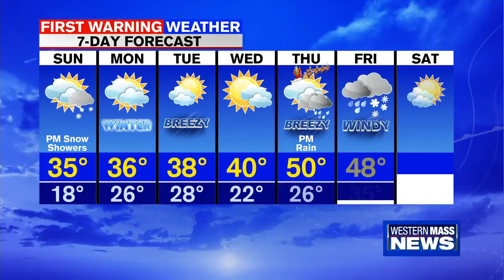Saturday Night News Update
In this news update, the Springfield mayor, police commissioner, and other city officials came together to talk about police reform during a virtual conference where they discussed past misconduct that took place across the city. Also, authorities investigating what caused a major fire at a condo complex in West Springfield late Friday night. Meteorologist Don Maher says to expect dry weather tonight with a chance of showers by tomorrow afternoon.